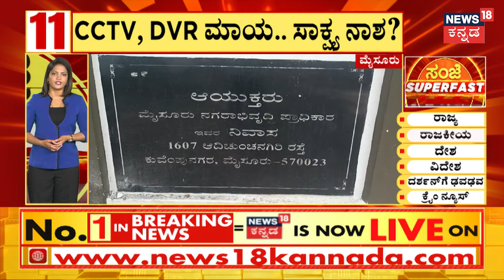CM Siddaramaiah | ಬಿಜೆಪಿ ವಿರುದ್ಧ ಕಾಂಗ್ರೆಸ್‌ ಹಗರಣಾಸ್ತ್ರ | G Parmeshwar | BY Vijayendra | Muda Scam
CM Siddaramaiah | ಬಿಜೆಪಿ ವಿರುದ್ಧ ಕಾಂಗ್ರೆಸ್‌ ಹಗರಣಾಸ್ತ್ರ, ಮುಡಾ ಹೋರಾಟ ಹಣಿಯಲು ಕಾಂಗ್ರೆಸ್ ಬ್ರಹ್ಮಾಸ್ತ್ರವನ್ನೇ ಬಳಸಲು ಮುಂದಾಗಿದೆ. ಬಿಜೆಪಿ ಹಗರಣಗಳ ಸಂಬಂಧ ಗೃಹ ಸಚಿವ ಪರಮೇಶ್ವರ್ ನೇತೃತ್ವದಲ್ಲಿ ಸಂಪುಟ ಉಪ ಸಮಿತಿ ರಚನೆ ಮಾಡಲಾಗಿದೆ. ಈಗಾಗಲೇ 26 ಹಗರಣಗಳ ಬಗ್ಗೆ ಮಾಹಿತಿ ಸಂಗ್ರಹಿಸಿದ್ದು, ಆದಷ್ಟು ಬೇಗ ತನಿಖಾ ವರದಿ ಸಲ್ಲಿಸಲು ಸಮಿತಿಗೆ ಸಿಎಂ ಸಿದ್ದರಾಮಯ್ಯ ಸೂಚನೆ ನೀಡಿದ್ದಾರೆ. ಹೀಗಾಗಿ ತನಿಖಾ ಸಂಸ್ಥೆಗಳ ಜೊತೆ ಗೃಹಸಚಿವ ಪರಮೇಶ್ವರ್ ಚರ್ಚೆ ಮಾಡುತ್ತಿದ್ದು, ಪ್ರತಿ ಹಗರಣದ ತನಿಖಾ ವರದಿ ಪಡೆದುಕೊಳ್ಳುತ್ತಿದ್ದಾರೆ. | G Parmeshwar | BY Vijayendra | Muda Scam

News18 Kannada Live | ನ್ಯೂಸ್ 18 ಕನ್ನಡ ಲೈವ್
Karnataka | ಕರ್ನಾಟಕ
Kannada | ಕನ್ನಡ